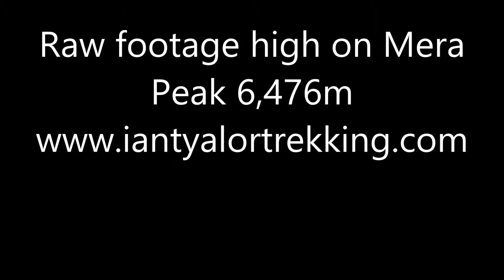Raw Footage High on Mera Peak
If you want to be in a position to climb high on Mera Peak, you need 2 things. 1). You need the best acclimatization possible. More days means better success. 2). You need very specific training to be safe and successful. We can help you.

Here is some footage high on Mera Peak and we hope you enjoy it. I highly recommend that you have 3 nights in Khare before heading to Mera Peak Base Camp for 2 nights. You should never go directly from Khare to Mera Peak High Camp.

Our Unique itinerary and additional days for acclimatization will help you prepare and correctly for a safe and successful summit at 6,476m.